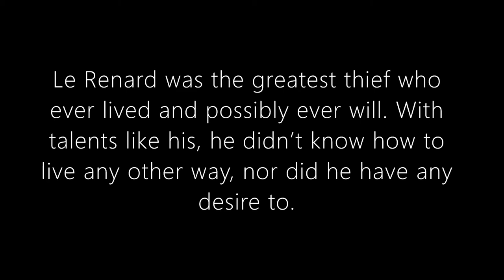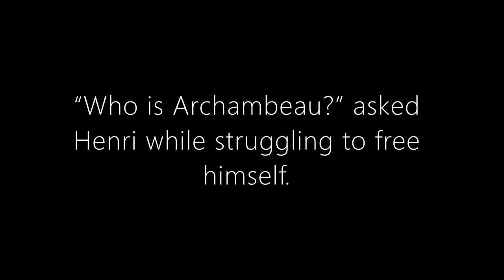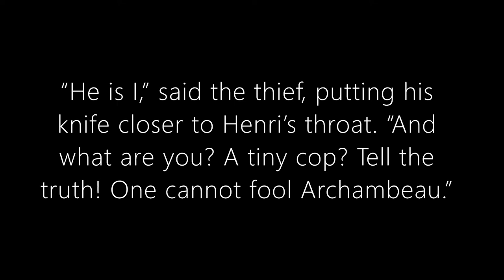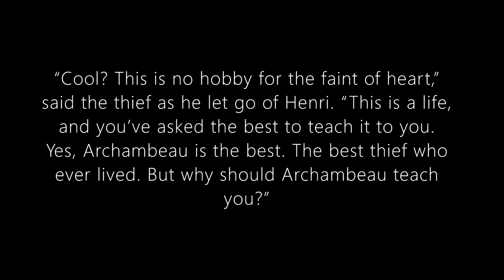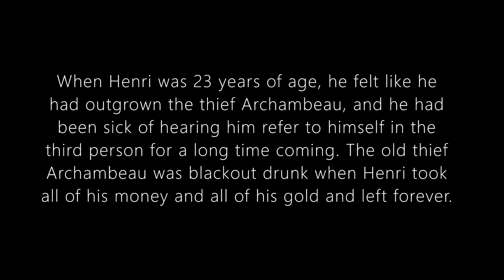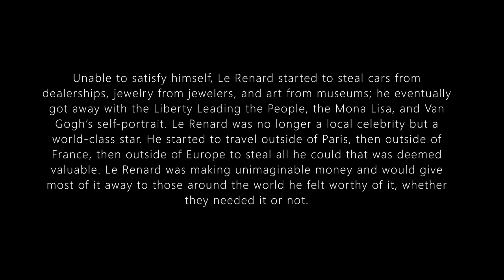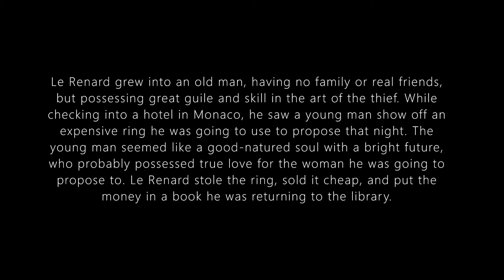The Greatest Thief - by Jordan Dickerson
A Redmond Waters Original Story

Want to read this story without the video?